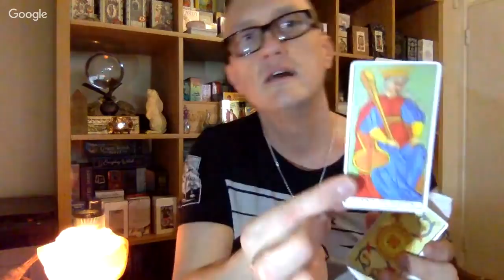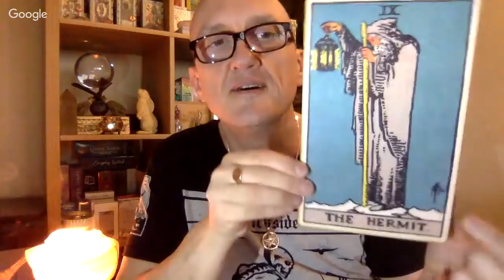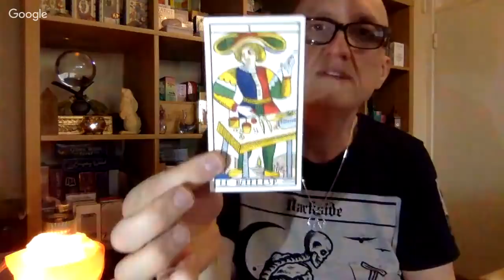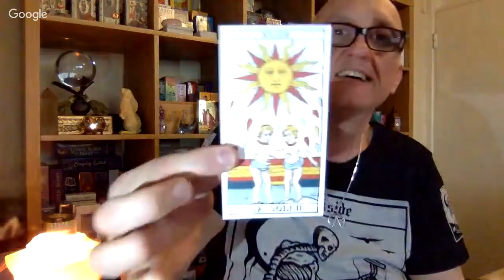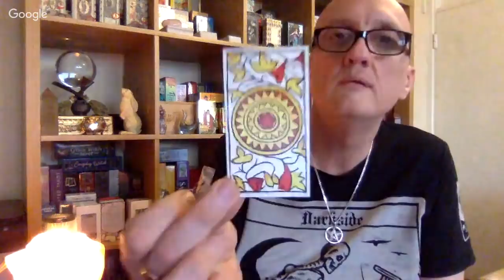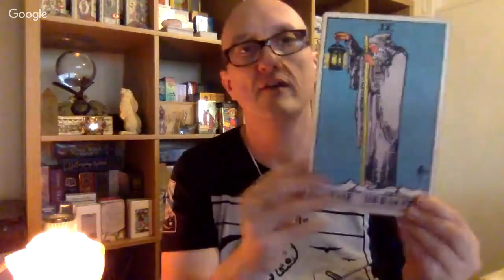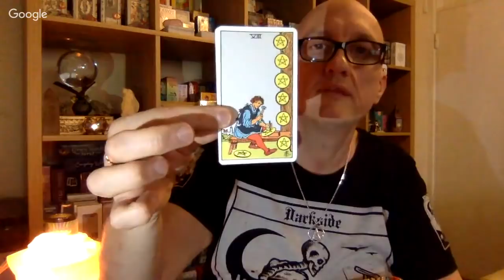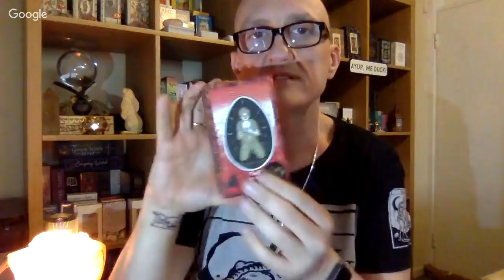Cuppa, Catch Up & Cards - 03.03.19 - Mega Unboxings and chat